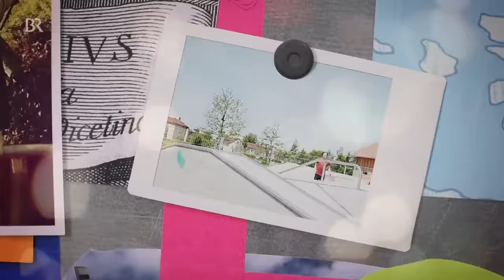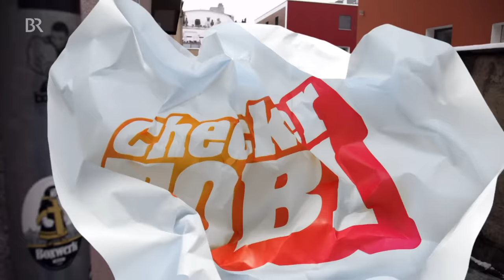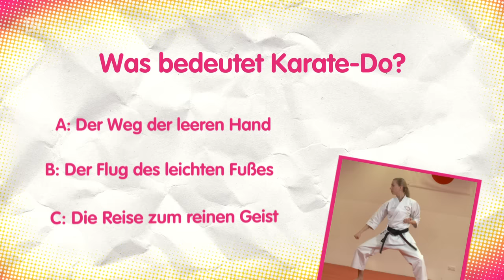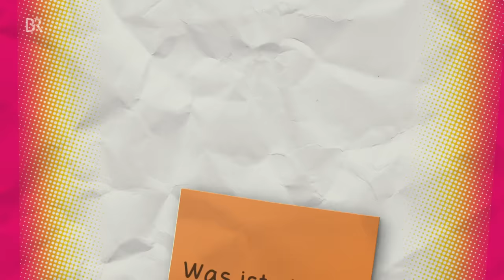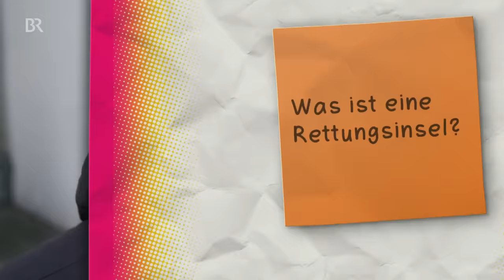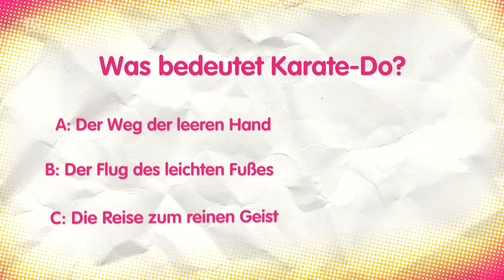Der Kampfsport-Check | Reportage für Kinder | Checker Tobi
👉 Kampfsport kannte Tobi bisher nur aus Filmen. Dass es dabei nicht ums Prügeln sondern um Köperbeherrschung und die richtige Einstellung geht, lernt Tobi schnell. Und auch, dass Kampfsport richtig schwer ist und man jahrelang trainieren muss bis man richtig gut ist.